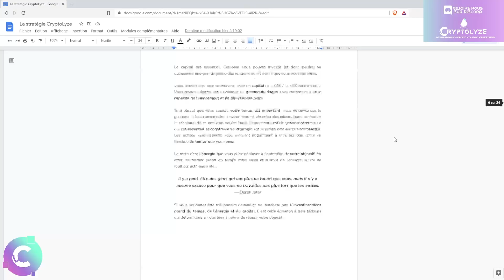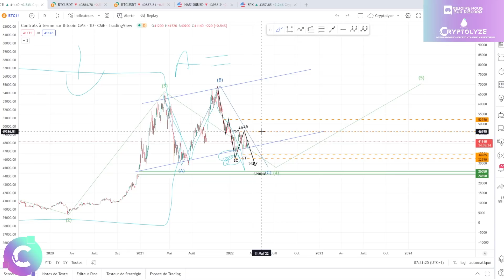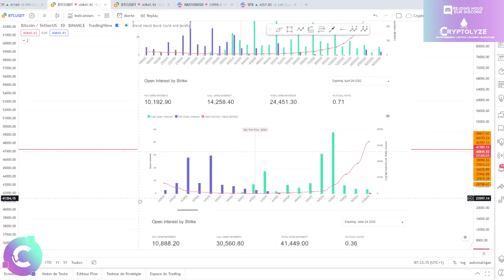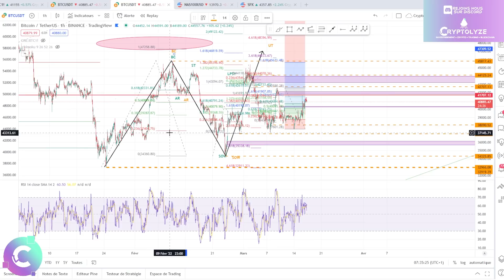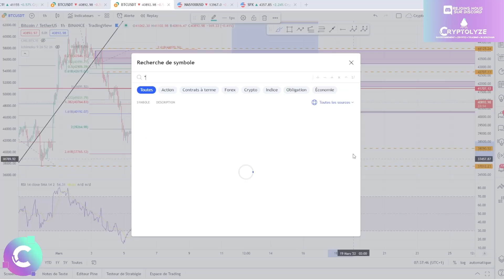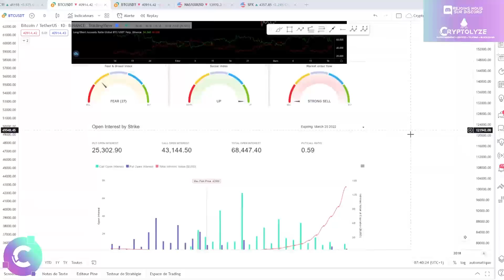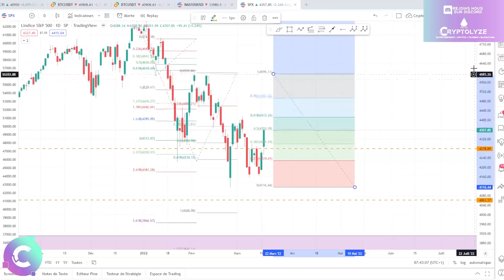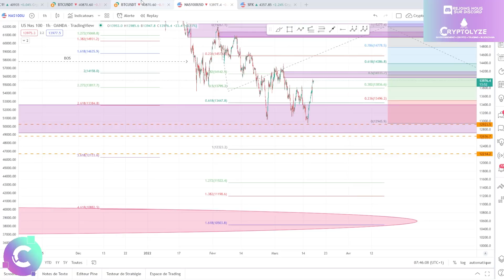BITCOIN : C'EST FINI ? PERTE D'INTÉRÊT OU MOUVEMENT EN PRÉPARATION ? - ANALYSE CRYPTO BTC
🔥🔥 ICO en cours🔥🔥

Et pour encore plus soutenir la chaîne :

Il y aura un petit plus qui arrivera pour les donateurs 😉

🎞️Descriptif de la vidéo :
00:00 BTC

🚀Les cryptos analysées Régulièrement :
Bitcoin BTC
Ethereum ETH
Binance Coin BNB
Cardano ADA
Solana SOL
Ripple XRP
Cardano ADA
Polkadot DOT
SHIBA SHIBAINU
Terra LUNA
Fantom FTM
Sand Sandbox
Uniswap UNI
Avalanche AVAX
Chainlink LINK
Algorand ALGO
Litecoin LTC
Avalanche AVAX
Polygon MATIC
Cosmos ATOM
Internet Computer ICP
Tezos XTZ
Stellar XLM
VeChain VET
FTX token FTT
Mana Decentraland
ENJ  ENJIN
Tron TRX
Theta THETA
GRT The graph
Casper CSPR
Ultra UOS
EOS
One Harmony
ATOM Cosmos